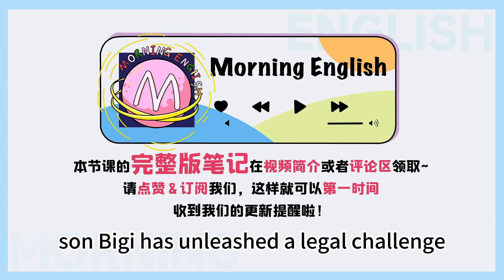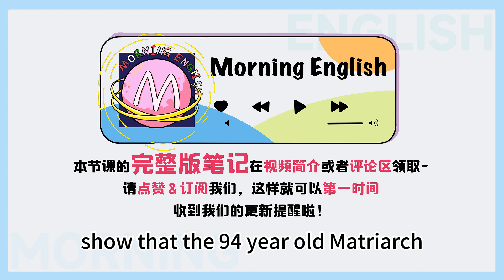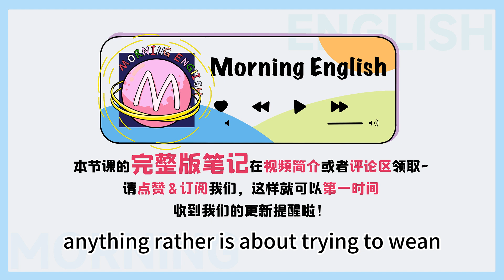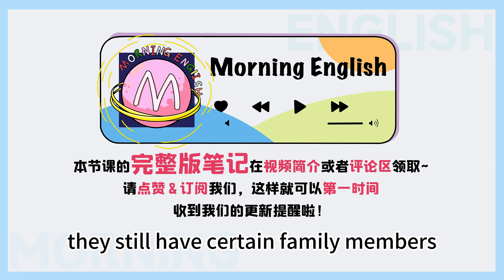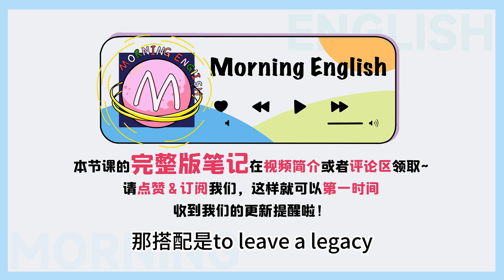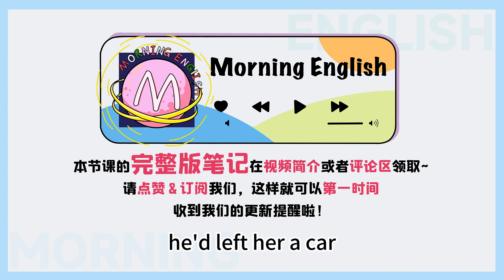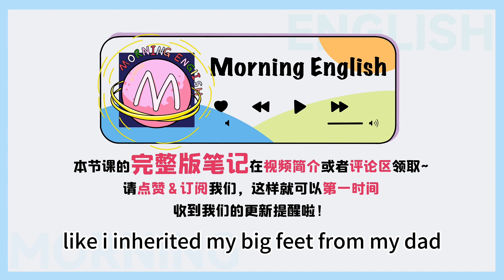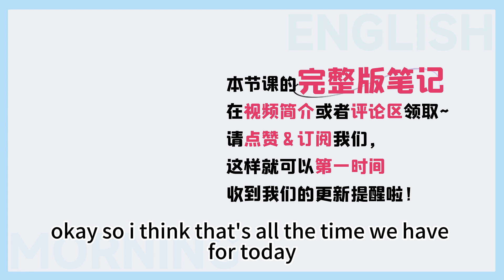heritage、legacy、inheritance都是「遺產」，區別可大了！